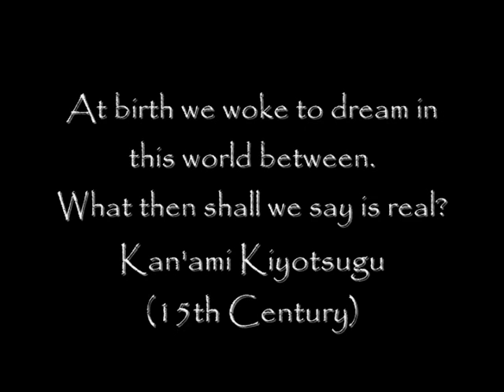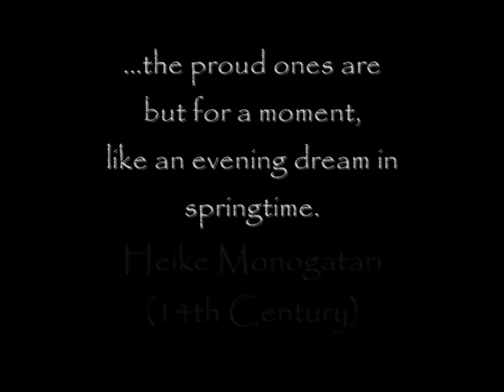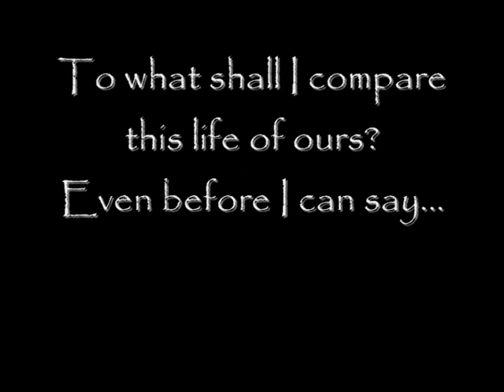Komuso Zen Priest Playing Shakuhachi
Komuso were Zen Buddhist Priests who used to travel about playing the Shakuhachi (Japanese Flute) for meditation and alms. Komuso means "Priest of Nothingness."

I encountered this Komuso while I was in Nagoya. Komuso ceased to exist from the late 19th Century onwards.

The titles are bits of Zen sayings from samurai and Zen Masters. The subtitles tell the tale of the Komuso and their ultimate fate.

It's up for votes on Current TV. Register and hit the green "I like it" button: